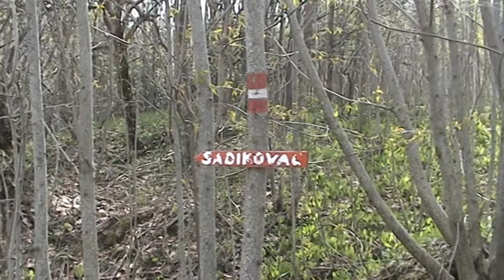Veliki Sadikovac 1286 m).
Južni Velebit. Ruta : prijevoj Takalice - Veliki Sadikovac 1,5 h